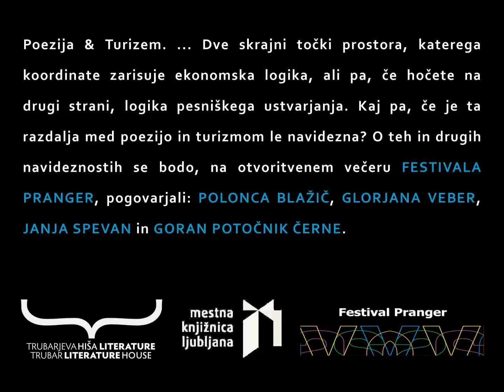Konceptualna razprava – Poezija & Turizem Festival Pranger